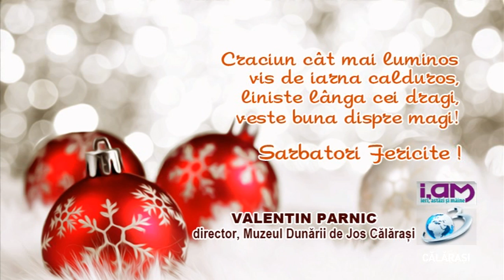iAM / 24 decembrie 2019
Colinde și urări cu ocazia sărbătorilor de iarnă